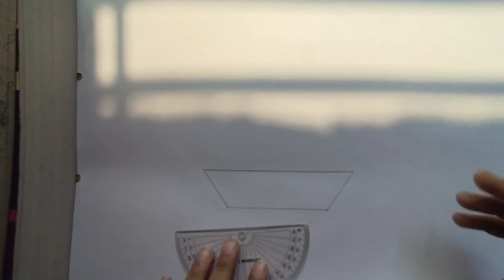How to draw a boat step by step|| Easy boat drawing.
Its a easy boat drawing video for beginners. Hope you all enjoy this video.🥰🥰